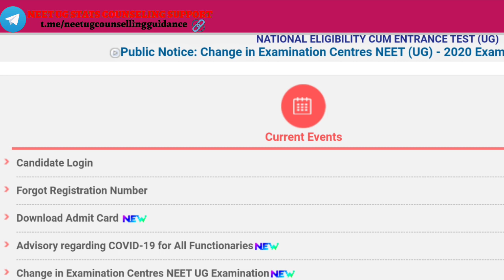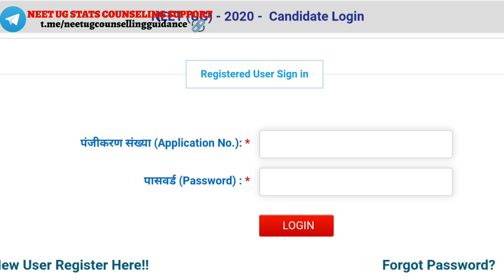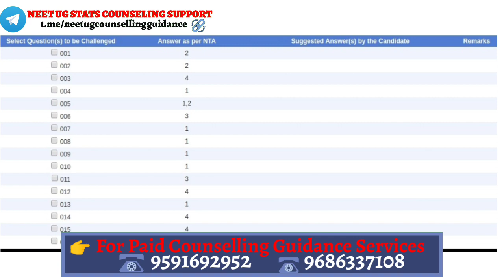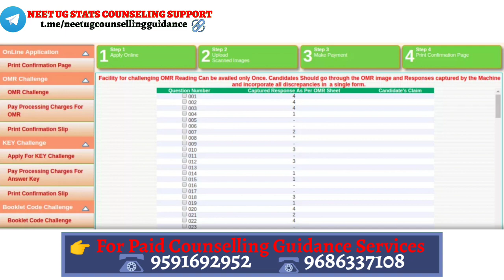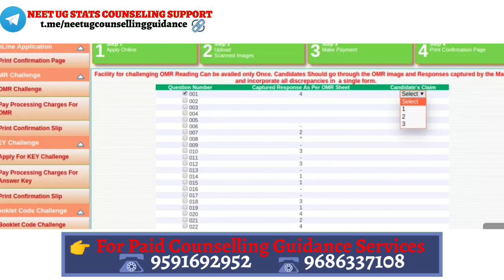NEET 2020 Result Date / Neet 2020 Offical Answer key Released Date /How to Challange Answer key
Hello Friends! Here I have tried to explain how to Challange NEET 2020 OFFICIAL Answer key